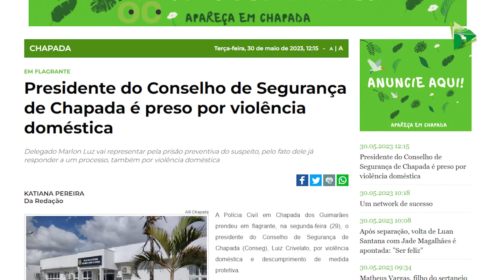Presidente do Conseg Chapada é preso em flagrante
O presidente do Conselho Municipal de Segurança de Chapada, Luis Crivellaro, foi preso em flagrante nesta segunda-feira depois de desrespeitar medida protetiva concedida à ex-namorada. Crivellaro é acusado de violência doméstica e segundo a Polícia Civil, por ser reincidente no crime, haverá o pedido de prisão preventiva contra ele.